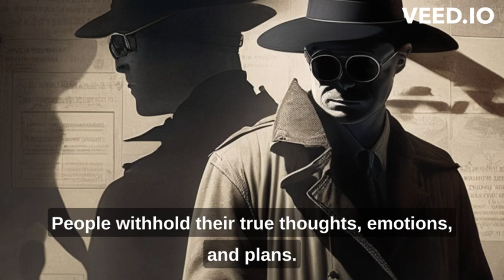Law 14: Pose As A Friend, Work As A Spy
Description: Explore the intriguing realm of espionage and discover how to masquerade as a friend while gathering crucial information. Law 14 unveils the tactics of skillful probing and covert operations that will give you a strategic advantage. Join us on this thrilling journey of espionage and power dynamics.